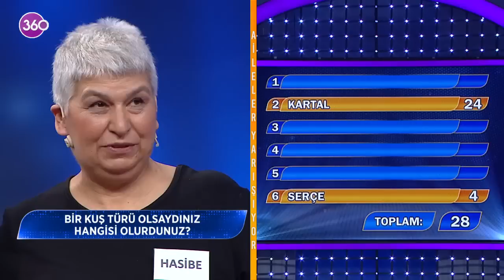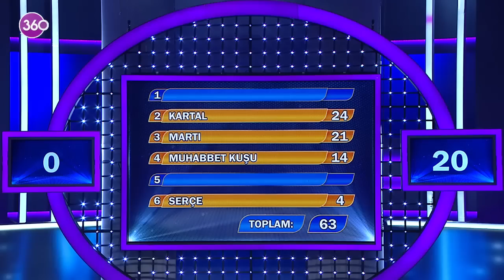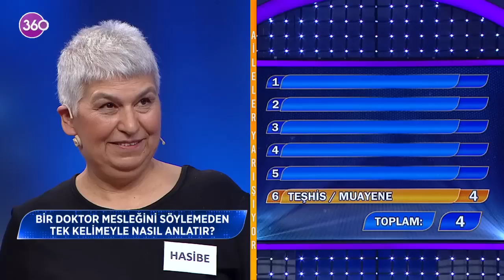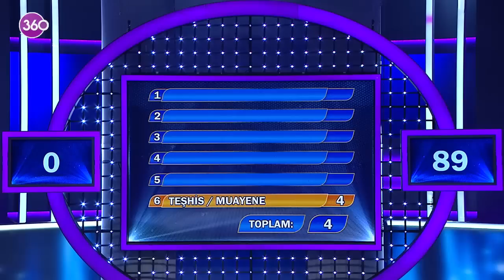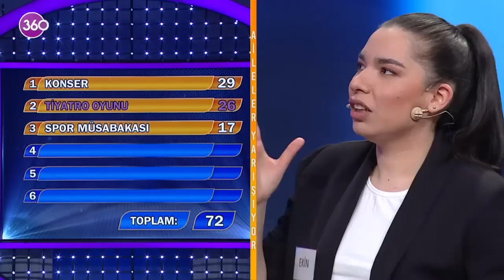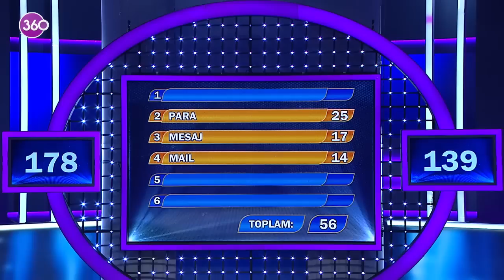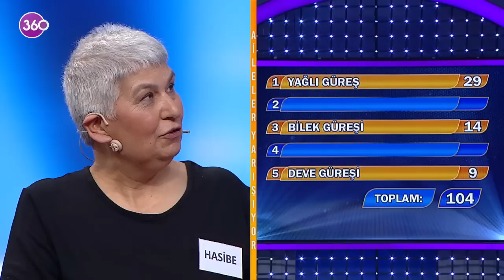Aileler Yarışıyor - Asuman Krause - 420. Bölüm